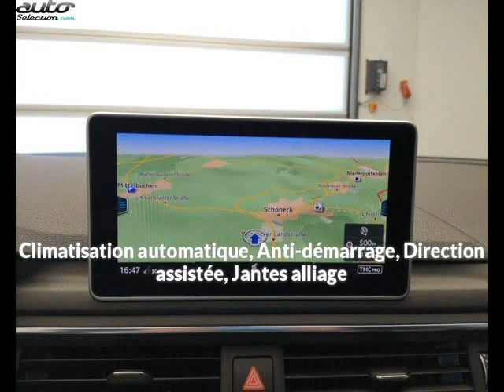Audi a4 avant occasion visible à Beaupuy présentée par Carprivileges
Cette Audi a4 avant occasion disponible à Beaupuy dans le 31 est mise en vente par Carprivileges - 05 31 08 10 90 - tous les détails sont